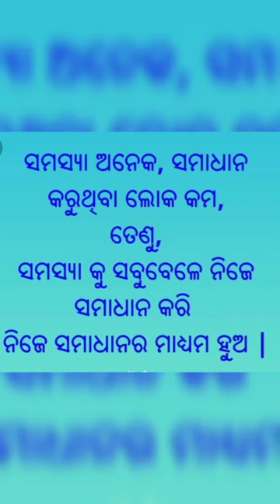Sadhubani || Ajira Anuchinta || Bayagita || Nitibani